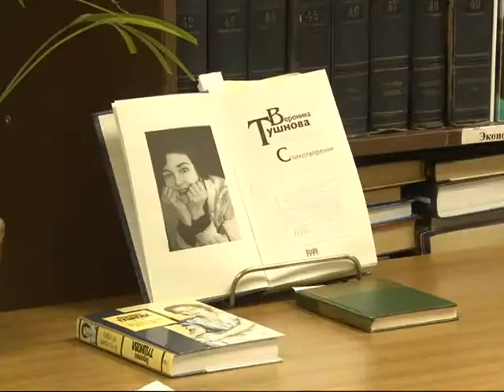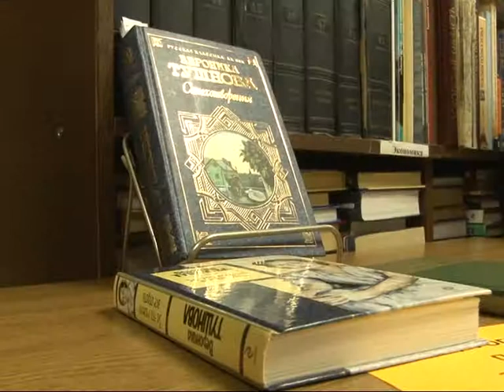В Одинцовской библиотеке №3 отметили Всемирный день поэзии